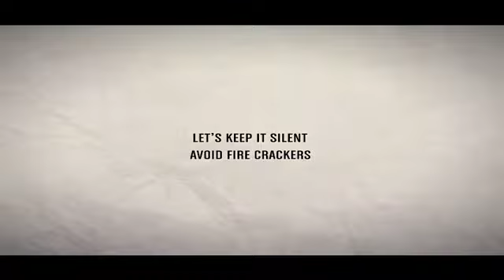Lets Keep It Silent